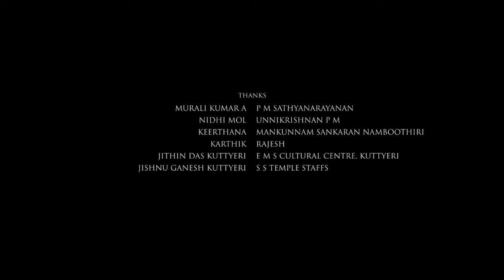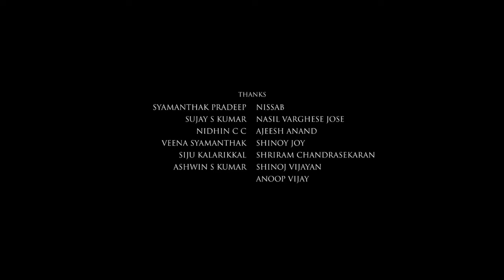Taali Full HD Movie in Hindi | Sushmita Sen | Ankur Bhatia | Krutika Deo | Story Explanation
This is not a movie video. In This Video we discussing on Taali Movie Trailer Review, interesting facts and Story Explanation.